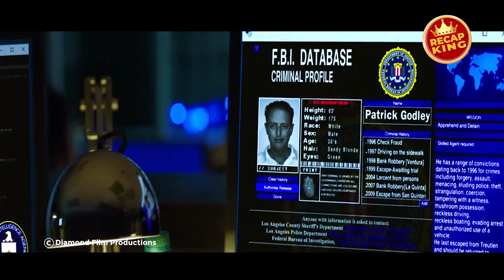Trained Elite Unit Defected and Planned an Impossible Heist on the Most Secure Bank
A gritty L.A crime saga which follows the intersecting and often personally connected lives of an elite unit of the LA County Sheriff's Dept. and the state's most successful bank robbery crew as the outlaws plan an impossible heist on the Federal Reserve Bank of downtown Los Angeles.